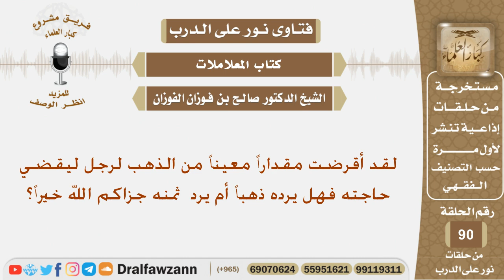لقد أقرضت مقداراً معيناً من الذهب لرجل ليقضي حاجته فهل يرده ذهب أم يرد ثمنه؟ الشيخ صالح الفوزان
نص السؤال:
لقد أقرضت مقداراً معيناً من الذهب لرجل ليقضي حاجته فهل يرده ذهباً أم يرد  ثمنه جزاكم الله خيراً؟
السيرة الذاتية :
للاشتراك في قناة الشيخ صالح الفوزان

رئيس الفريق
لمشروع كبار العلماء